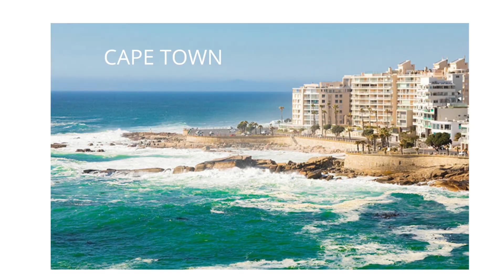SOUTH Africa 4K - Our Planet /Wildlife /Places/ Beauty of Nature in South Africa By Relaxation Veiws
Various Relaxation Views around the world and places names to visit and learn the best places around the world